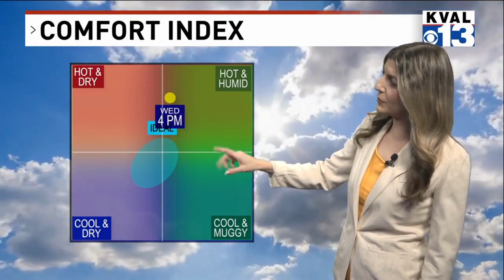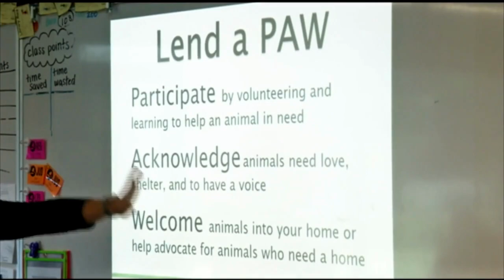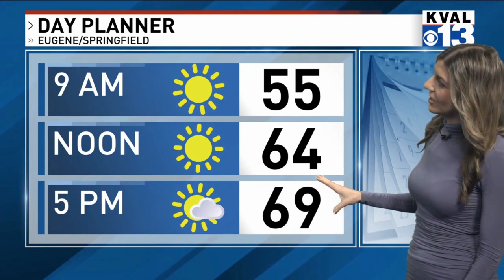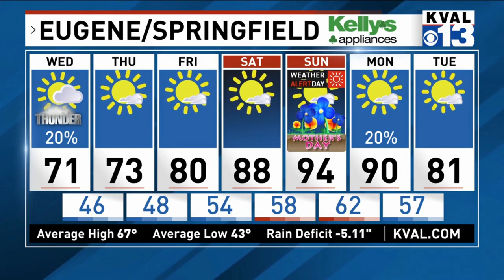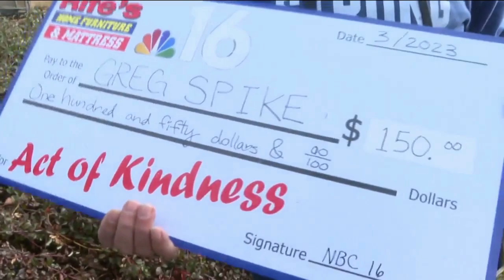Genevieve Melzer Meteorologist Reel 2023